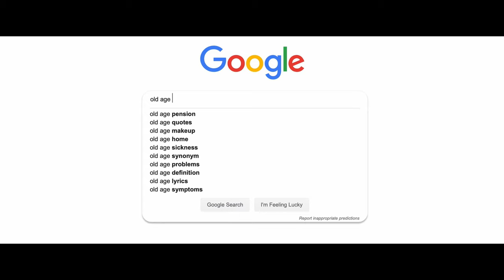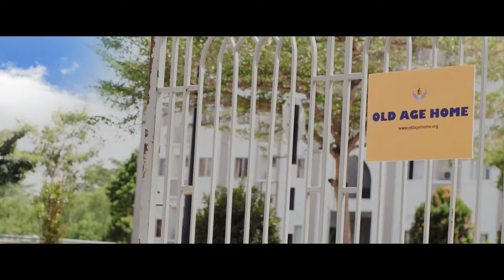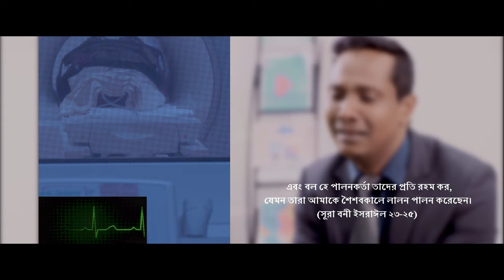Saam Sadi || NISTEJ BIBEK || With English Subtitle || নিস্তেজ বিবেক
Assalam Everyone!
Official music video of Saam Sadi's latest song NISTEJ BIBEK ||নিস্তেজ বিবেক . share this song with your friends and family &

Audio Credits
Music Director : Parvez Juwel
Singer : Saam Sadi
Lyrics : Iqbal Hossain
Tune : Mahfuz Mamun
Recording Studio : Fund-a Mental Records

Video Credits -
Director : Zafor Firoze
Executive Producer : Sirajum Munira
Concept : Zafor Firoze
Director Of Photography : Salem Abduhu & Zafi
Production Coordinator : Risad Rafatul
1st Assistant Director : Risad Rafatul
2nd Assistant Director : Nabil
3rd Assistant Director : Sadin
Editor : Tony Zeng
Colourist : JMY
Logo Artist : Leo Shahidi Ridwan
Animation : Anarul Hoque
DOP’s 1st Assistant : Brandi
DOP’s 2nd Assistant : Rayhan Sharif
Light Director : Zhang Yupeng
Drone Operator : Muhammad Shafiq
Wardrobe Stylist : Nadia
Arrangement : AAMAARA
Make Up Artist : Mita Shil Basu
Hair : Kamal

Cast:
Saam Sadi : SELF
Mother : Rubina
Son : Sheikh Johir
Receptionist : Nidhi

Special Thanks:
Dr. K. Ramanathan
Norhaniza Abdul Latiff
PGC@Limkokwing University, Malaysia
Brighton International School, Malaysia

 Record Label: THE PIER RECORDS